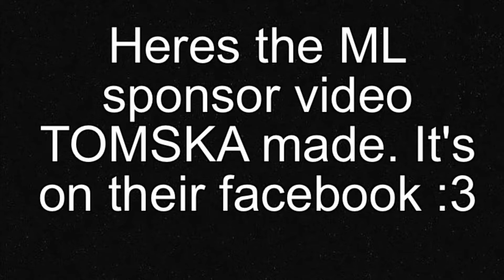I got the turtle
Turtl yeet